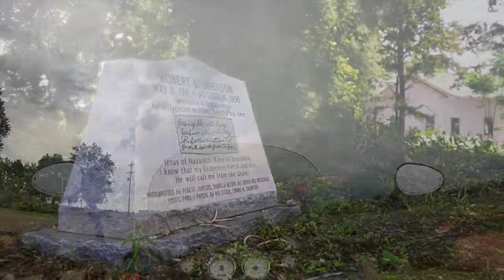Devil's Crossroad Clarksdale Mississippi • Robert Johnson • 07-02-2018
The Devil's Crossroad was one of my stops on my list to see, yes it's just a sign, but it has some really cool history! Maybe you can make your own deal with the devil there, but I would not recommend it!
Located at the corner of Highway 61 and Highway 49 in Clarksdale, MS Robert Johnson was a Mississippi blues singer and songwriter, who according to legend, sold his soul to Satan “at the crossroads” in exchange to become the best Blues singer, songwriter and guitar player in the world.

Some contend that the true crossroads is located at the intersection of Highways 8 and 1 in nearby Rosedale.

More than 100 years ago, he was born in Mississippi – Robert Johnson was a dirt-poor, African-American who would grow up, learn to sing and play the blues. In the decades after his death, he has become known as the King of the Delta Blues Singers.

Johnson died aged 27 in Mississippi, and like his life his death – some say murder, others say syphilis or pneumonia – remains largely a mystery.

My Motorcycle:
2010 Two Tone Ocean Blue & Sandstone Metallic Victory Vision
2008 Harley-Davidson Road Glide
1999 Yamaha Royal Star Venture
1982 Yamaha Virago 750
1974 Yamaha DT250 Enduro
1968 Honda 50 Mini Trail